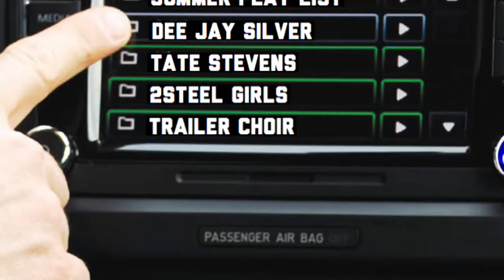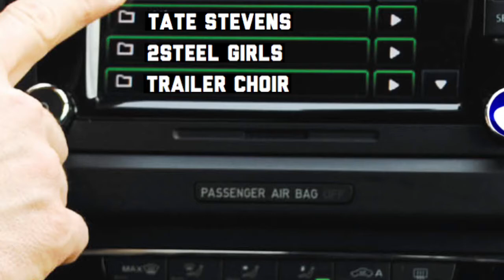Nashville Universe Summer Play List - Dee Jay Silver Tate Stevens 2Steel Girls Trailer Choir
The 2016 Nashville Universe Summer Play List - these are our summer picks with songs from Dee Jay Silver, Tate Stevens, 2Steel Girls and Trailer Choir!